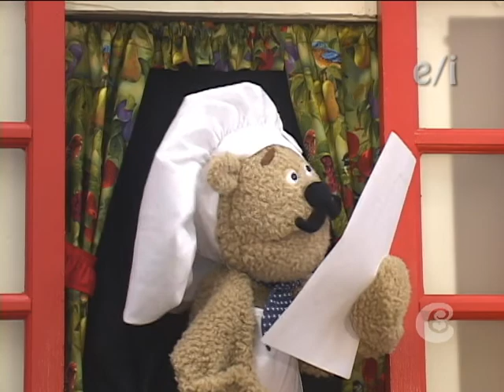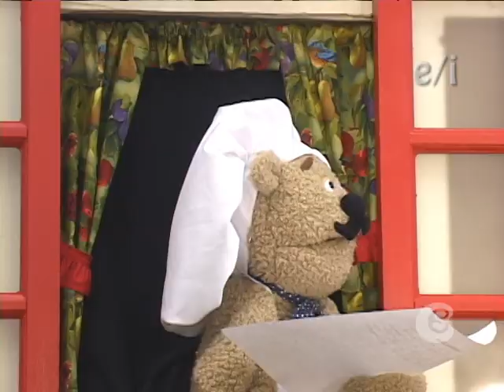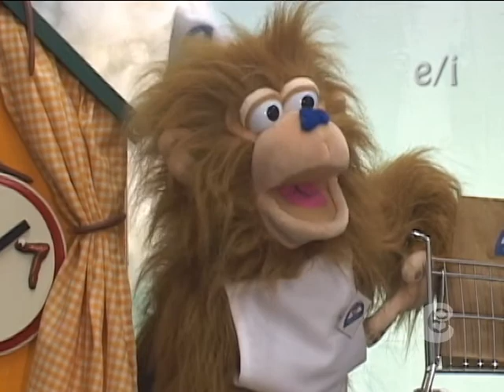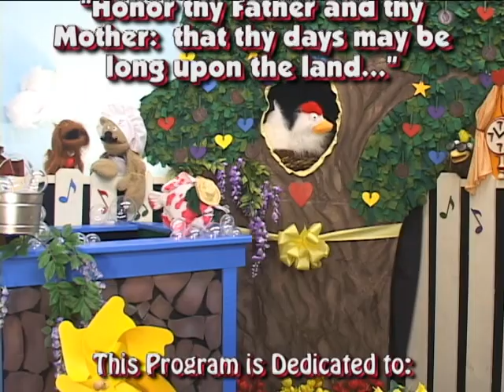I'm On The Phone!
The 21July 2012 episode of "Calliope," a children's television program airing on WLTZ-TV, channel 38, in Columbus, GA. "Calliope" is a children's show that promotes values, morals, and life lessons, and is about a clown who desperately wants to join her Poppa, the Ringmaster, on the road with the traveling circus. This episode, entitled "I'm On The Phone!" teaches about proper manners and respect on the telephone. "Calliope," all characters, and related indicia are registered trademarks of and copyrighted 2012 by Calico Cat Productions, LLC.